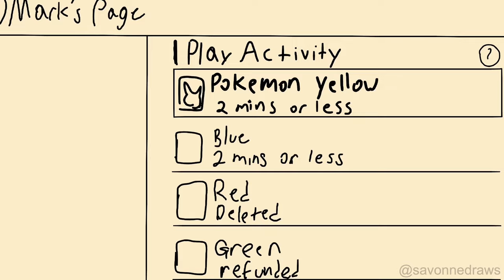Pokémon vs Palworld Lawsuit @RDCworld1 Animated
Pokemon lawyers take Palworld to court for “copying designs using AI.” Pokemon and Nintendo vs Palword lawsuit.

0:00 start
1:22 it gets serious